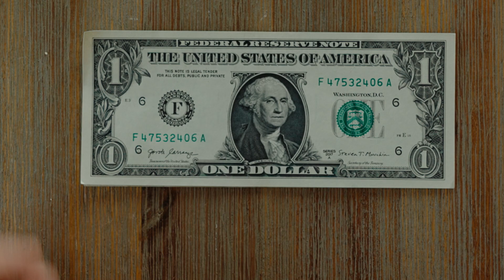EVERY Cybersecurity Professional should read THIS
Explore the world of cyber warfare in Nicole Perlroth's "This Is How They Tell Me the World Ends." Uncover the cyberweapons arms race, geopolitical implications, and the challenges of defending our digital world. Join us on this eye-opening journey into the complex realm of cybersecurity. Don't miss it!

- Physical Book
- Audible Plus
- Audible Premium Plus (2ea free audiobooks)

- Sandworm by Andy Greenberg
- Countdown to Zero Day by Kim Zetter
- The Cuckoo’s Egg by Cliff Stoll
- Cult of the Dead Cow Book by Joseph Menn